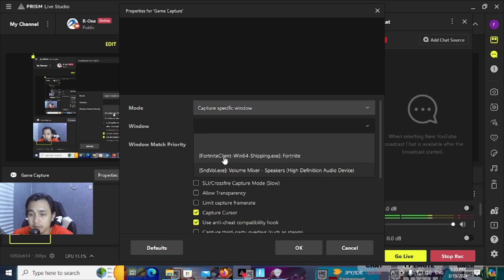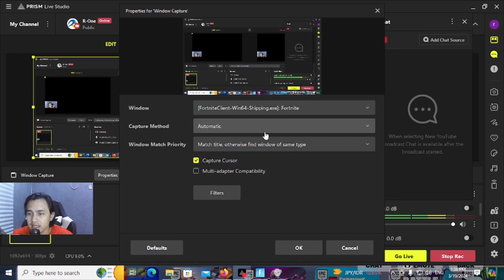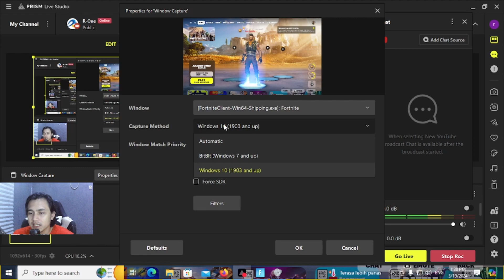Cara Mengatasi BLACK SCREEN Game di PRISM LIVE STUDIO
ini adalah video tutorial di mana pada saat kalian mau live game menggunakan prism live studio
game nya tidak muncul atau black screen, nah ini solusi nya ya gaes..